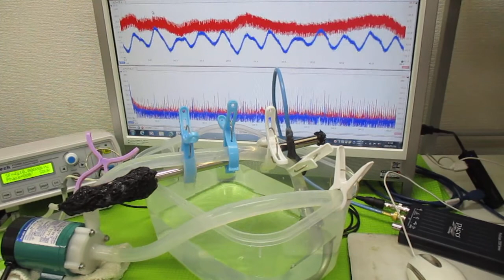超音波を利用した「振動計測技術」 ultrasonic-labo